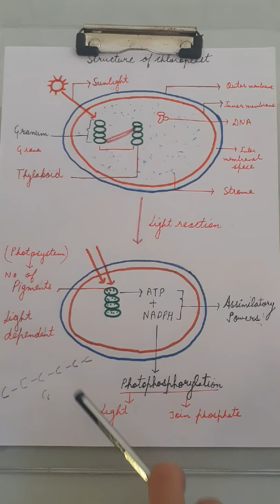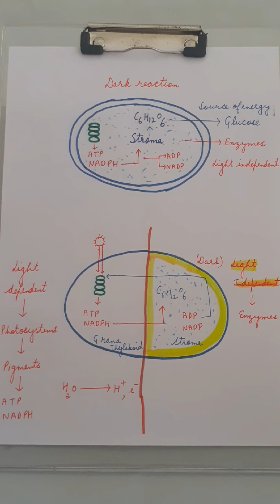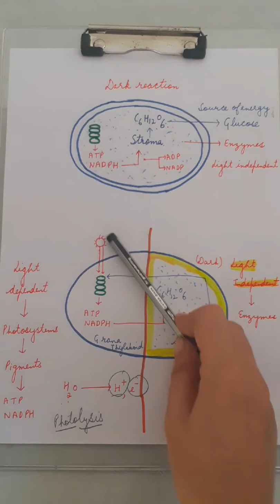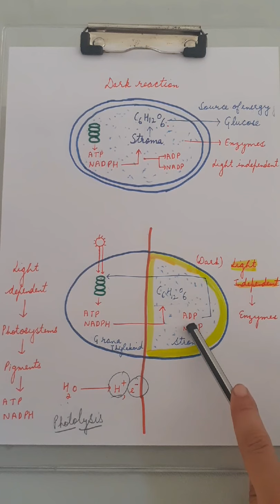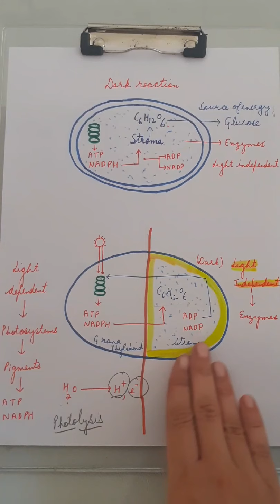Photosynthesis part 2